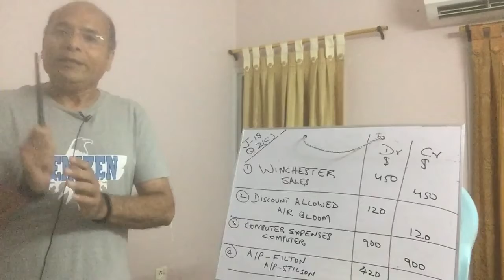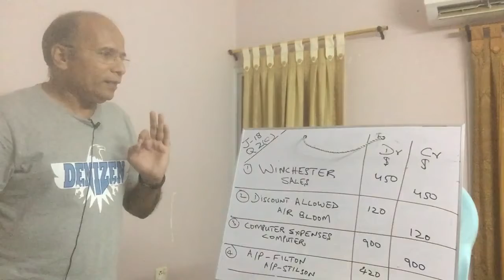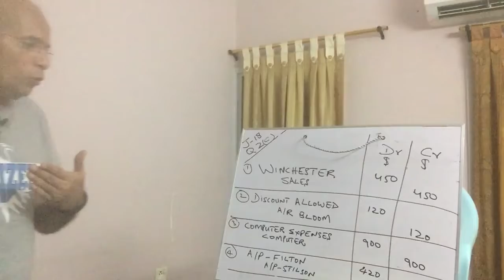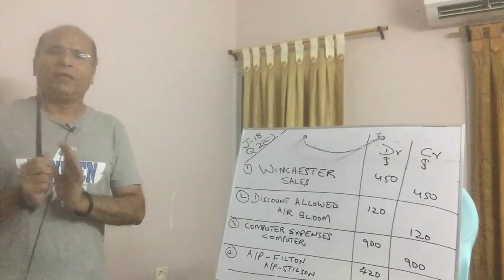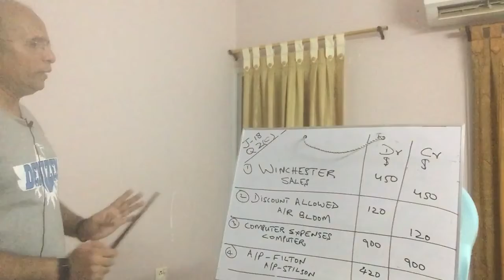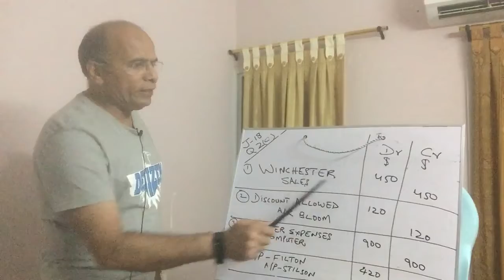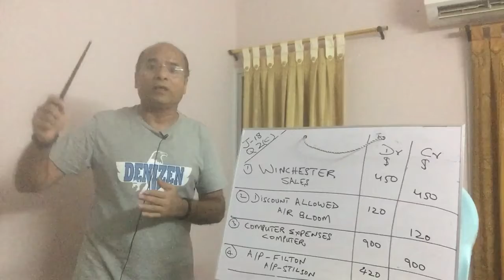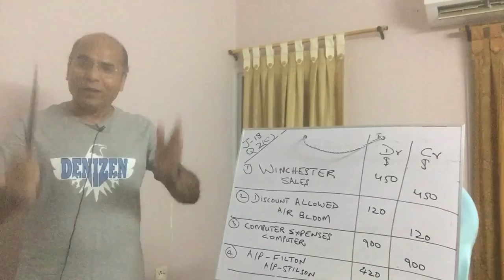Errors not affecting Trial Balance- June 2018 Q2c O Level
This video is dedicated to Karachi Grammar School, my first love! This effort is dedicated to all teachers, students and staff of KGS! I love you all😊